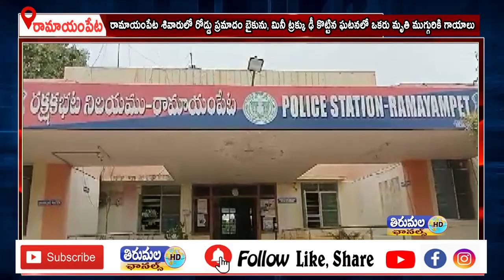రామాయంపేట శివారులో రోడ్డు ప్రమాదం బైకును, మినీ ట్రక్కు ఢీ కొట్టిన ఘటనలో ఒకరు మృతి ముగ్గురికి గాయాలు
రామాయంపేట శివారులో రోడ్డు ప్రమాదం చోటుచేసుకుంది బైకును, మినీ ట్రక్కు ఢీ కొట్టిన ఘటనలో ఒకరు మృతి ముగ్గురికి గాయాలు